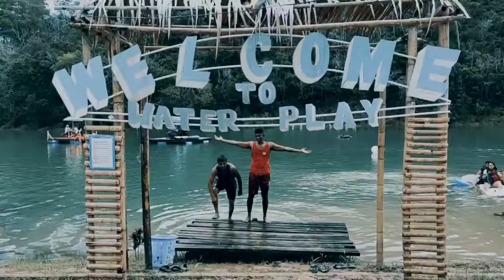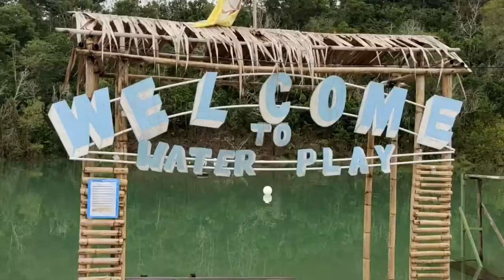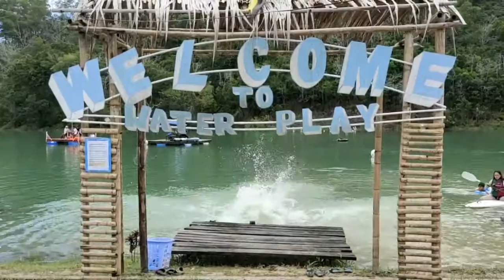Outing With Friends In Brunei Vlog | TASIK LUGU LAKE | Best Water Play Place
Outing With Friends In Brunei